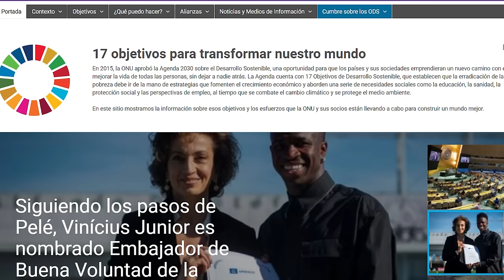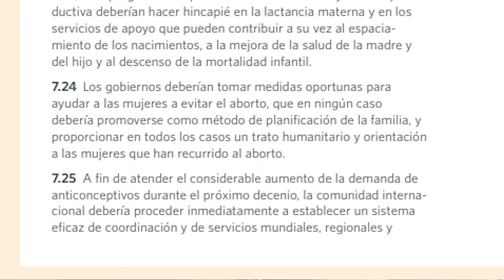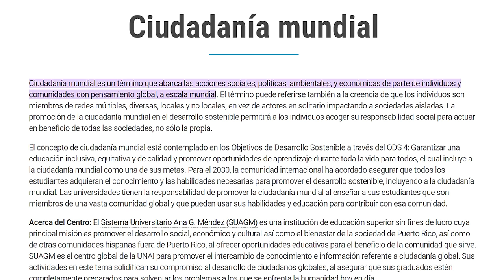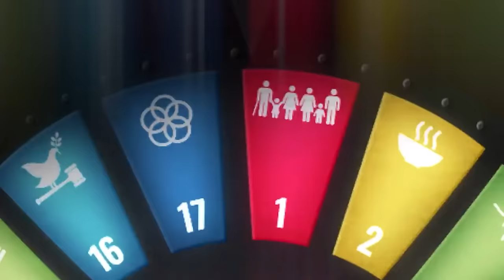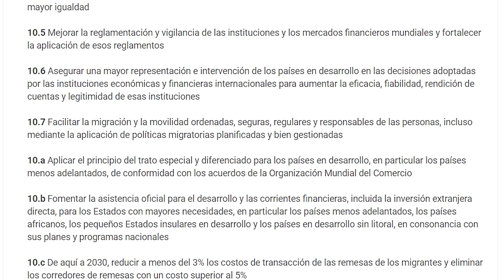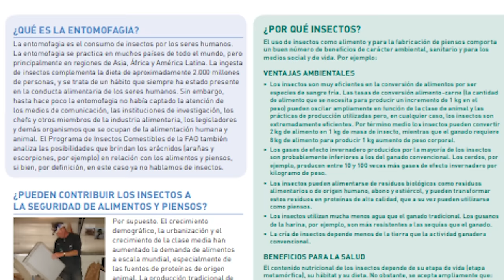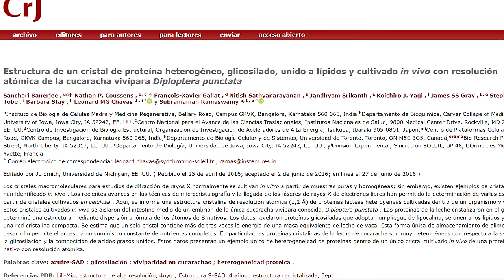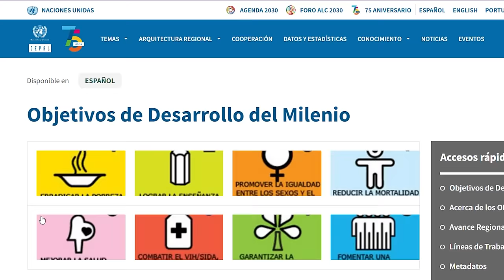¿La ONU quiere que tomemos leche de cucarachas y comamos bichos?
Hoy hablamos de una noticia que está rodando en algunos círculos conspiranoicos de la derecha: ¿quiere la Agenda 2030 de las Naciones Unidas que tomemos leche de cucaracha? Hoy te cuento qué hay de cierto en ello además de analizar el punto de vista de algunos representantes de la ultraderecha como Agustín Laje o el partido Vox en España.